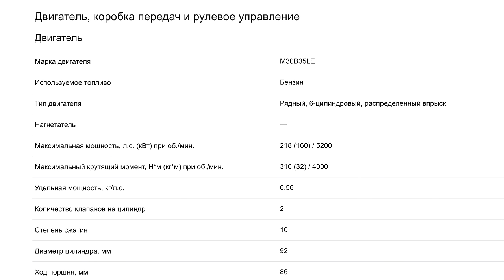БЛОНДИН ДЕРЖАЛСЯ ДО ПОСЛЕДНЕГО. БМВ М5 - Я ЕЁ ПЕЧЬ ДРОВА КИДАЛ. САМАЯ МОЩНАЯ ТАЧКА В МОЕЙ ЖИЗНИ.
Инста там больше примеров готовых работ ✅
За рулем я с 2008 года и за это время сумарно проехал уже более 400,000 км. Я ездил на многих автомобилях, но на авто подобной мощности можно сказать никогда. БМВ М5 в кузове F10 дала понять, что такое зверь на колесах. Она дала понять, что лично я не готов иметь столь мощный авто, но она впечатлила так как это настоящий мужской кайф управлять мощной тачкой. Спасибо владельцу за возможность прокатиться на таком авто. Тест драйв проходил под полным контролем и безопасно.
Владелец авто Артём по всем вопросам про авто к нему в личку.